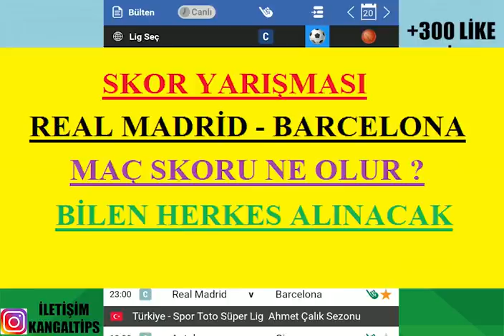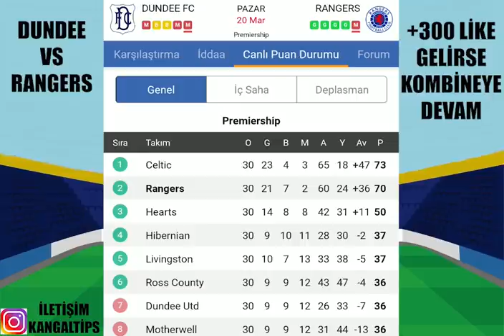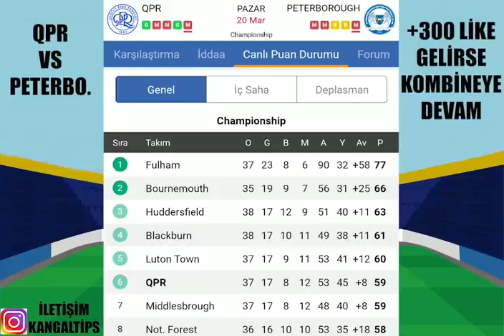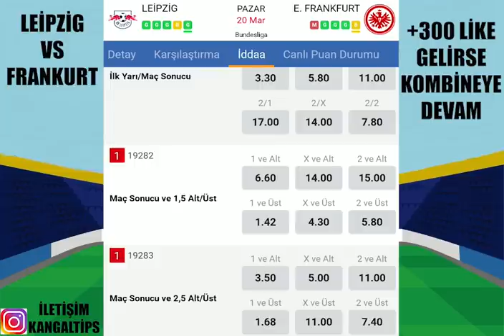TEBRİKLER BAYLAR GÜZEL KAZANÇ ELDE ETTİK! MİLLİ ARADA KATIL GRUBUNA BEKLERİZ ORADAN DEVAM